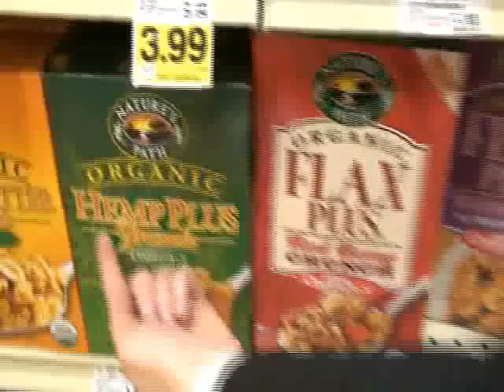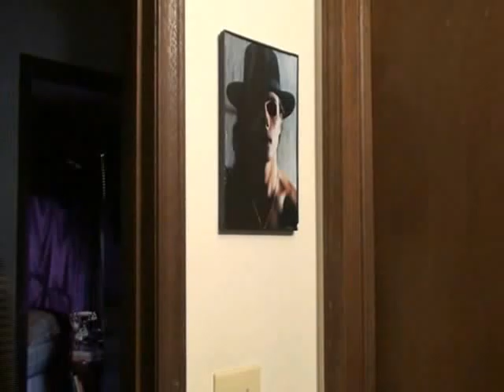The Voyeur of Fashion, Art & Politics Gettin' Down to Business 2009 Teaser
The Voyeur of Fashion, Art & Politics teaser video for December Issue 2008 "Gettin' Down to Business w/Joel"